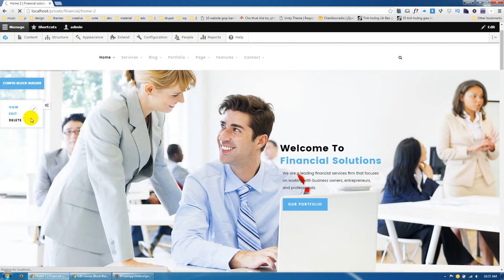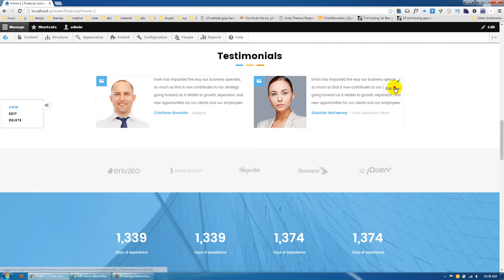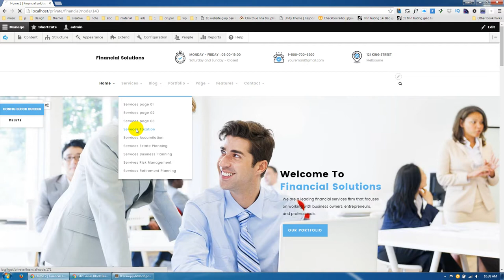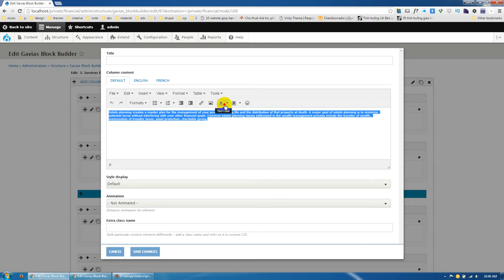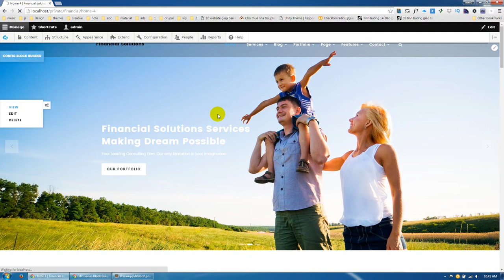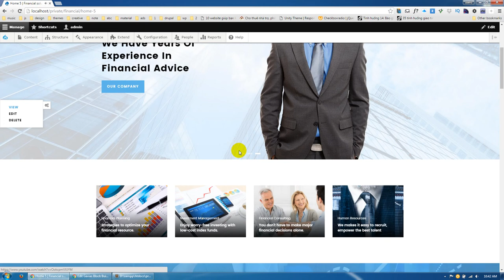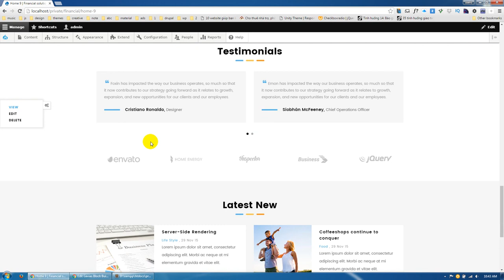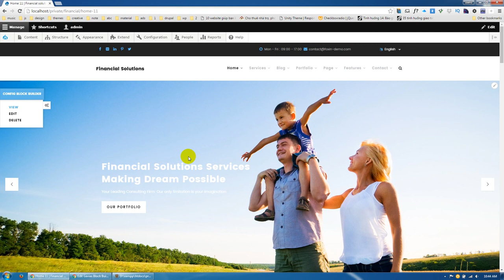Financial solutions drupal 8 theme Introduce.